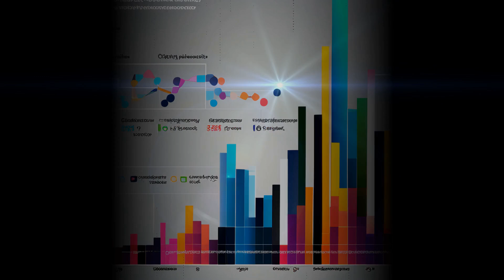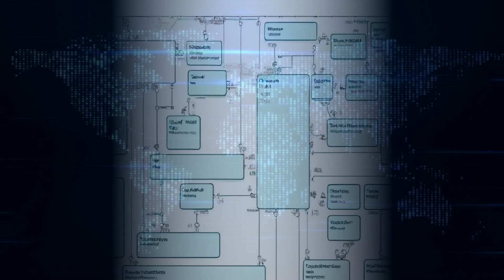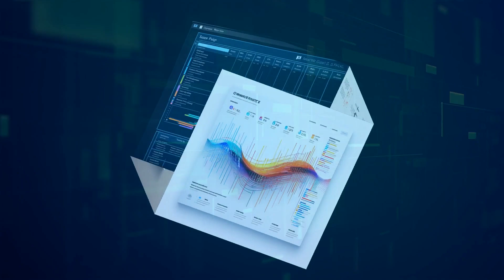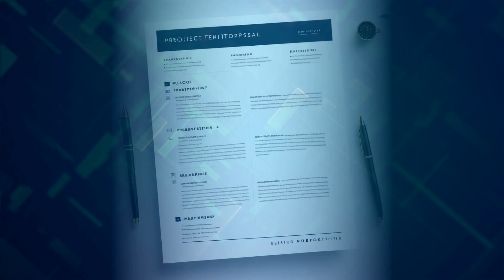Multi-Agent Orchestration: AutoGen, CrewAI & LangGraph Explained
Dive into the world of Multi-Agent Orchestration with AutoGen, CrewAI, and LangGraph. Learn how these tools revolutionize AI applications.